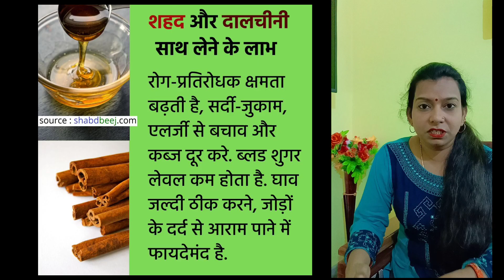My Covid -19 Recovery Experience by Vandana ki Rasoi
Hello friends

Today I am sharing my Covid Recovery Experience with you.
Today I am standing again in" Vandana Ki Rasoi "with the love and support of your people and family.
There is a lot of talk, but the video will be very big, so have shared some things with you in the short, hope you guys will be able to get some help.

इस video में, मैं आपके साथ Share करूंगी, मेरा Experience As Corona Patient, कैसे मुझे corona हुआ ?, क्या खाना खाया?, क्या सावधानियां बरतें, और मेरा Experience from Corona recovery. अपना ख्याल रखें घबराये नहीं।

Keep your love and your future ahead too,

Take Care 😷